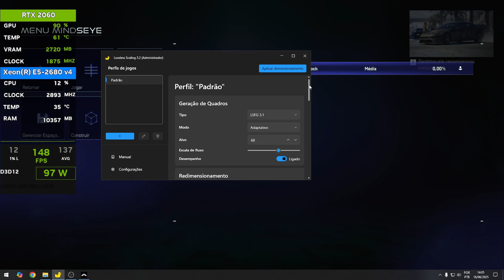✅ Lossless Scaling 3.2 MindsEye: teste AFG 60FPS mal otimizado (não espere mágica!)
“⚠️ MindsEye é extremamente mal otimizado. Esse vídeo é um teste técnico com o Lossless Scaling — não é uma promessa de 60 fps fixos.”
O Lossless Scaling 3.2 chegou com tudo! Neste vídeo, mostro de forma prática e rápida como configurar o software no MINDSEYE e testar O novo AFG (Adaptive Frame Gen) com o novo Modo Desempenho com Interpolação em 60 fps para alcançar uma fluidez incrível nesse jogo tão exigente e mal otimizado. Mesmo com meu monitor de 60Hz, fiz os testes pelo ‘bem da ciência’ e mostrei como essa tecnologia pode deixar o FPS mais suave! Será que a interpolação extrema vale a pena no  MINDSEYE? O AFG (Adaptive Frame Gen) é bom? Assista ao vídeo e descubra!

🚀 Capítulos:
0:00 Introdução
0:05 Configuração in Game
0:19 Configuração AFG 60 fps
0:34 Teste de interpolação AFG 60 fps

🖥️ Configurações do PC:

CPU: XEON E5 2680V4
GPU: RTX 2060 6GB PNY OC XLR8
PLACA-MÃE: X99 P4 MUCAI
RAM: 16GB 2x8GB 2666MHZ
SSD: NVME LEXAR NM620 512GB
Fonte: EVGA 600B 600W
Headset: SUPERFRAME AURA USB 7.1
Water Cooler: RISE MODE BLACK ARGB
Microfone: FIFINE A6V